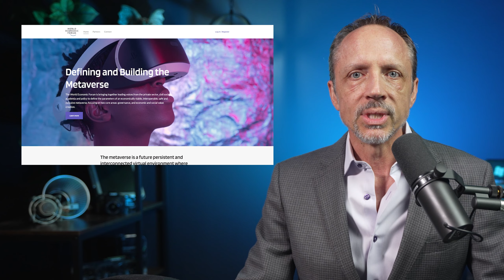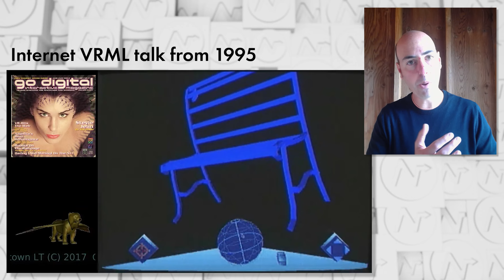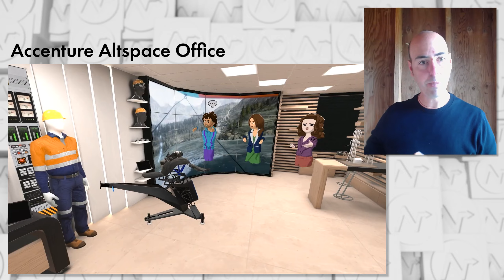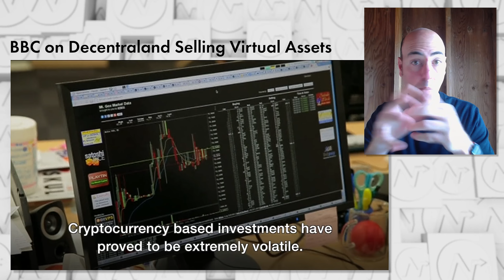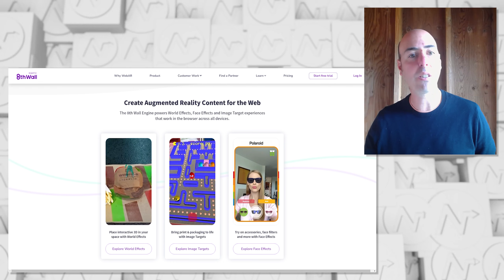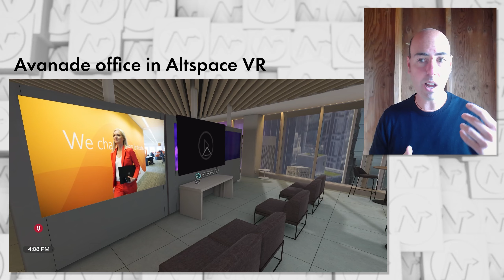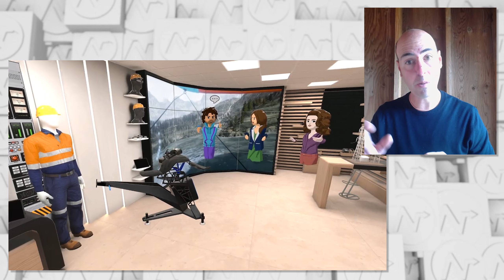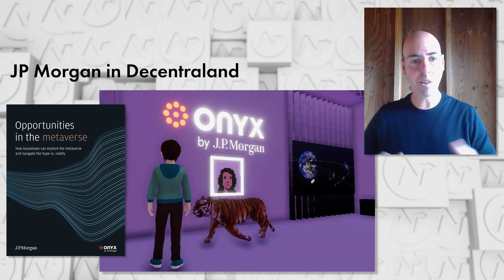What is the Metaverse? - Unevenly Distributed full interview with Aaron Reich of Avanade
Welcome to Unevenly Distributed, a podcast that explores the future of digital tech and where it's real today.

"Metaverse" is a very hot topic right now and at the top of the hype curve. This past week at the World Economic Forum in Davos, "The Metaverse" was a key discussion point and the WEF claims to be "Defining and Building the Metaverse". That and all the other hype compelled me to call up my friend Aaron Reich, the Managing Director of emerging technology and ventures at Avanade. In this hour you'll hear us talk about our answer to "What is the Metaverse?", the core technologies, platforms, and companies out front, and what we should do about it now.